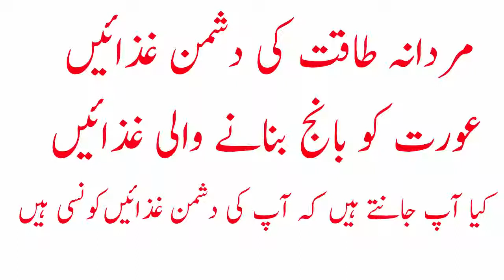mardana takat khatam karne wali ghezain | Mardana Taqat ki Dushman Ghizaen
These contents or videos are only intended for informational and Educational purpose.
Any information associated with these videos should not be considered as a substitute
for prescription suggested by beauty, diet and health care professionals.
Viewers are subjected to use these information but they should consult your doctor first.
This channel doesn’t take any responsibility for any harm, side-effects,
illness or any health or skin care problems caused due to the use of our content or anything related to this.
So it is better to First Consult your doctor First.
Thanks.